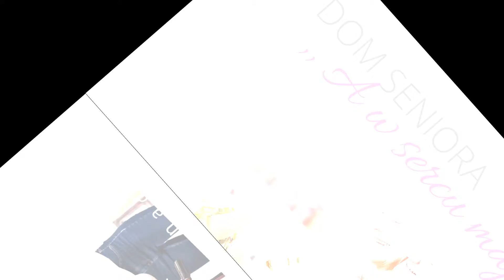Prywatna opieka dla seniorów dom pomocy społecznej Wola Czołnowska A w sercu maj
Dom seniora A w sercu maj znajduje się w Woli Czołnowskiej, w województwie lubelskim. Specjalizujemy się w całodobowej opiece socjalno-terapeutycznej. W naszej ofercie można znaleźć terapię zajęciową dla seniorów. Zapewniamy profesjonalną opiekę, zadbamy o zdrowie osób starszych.